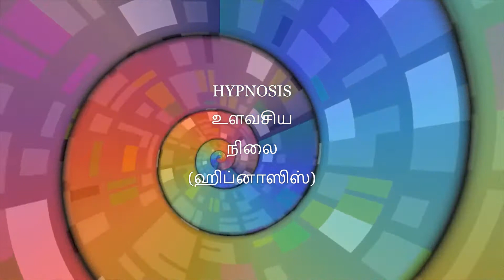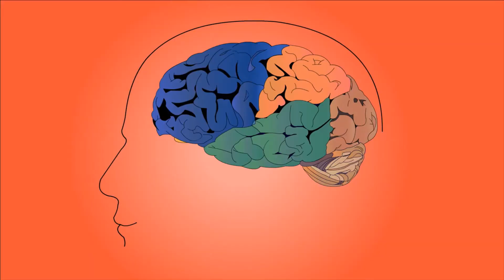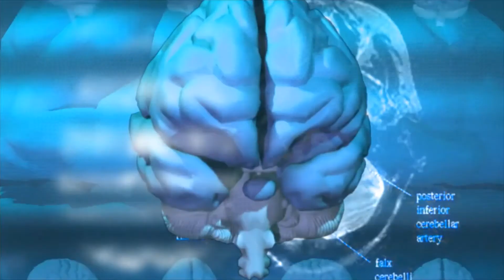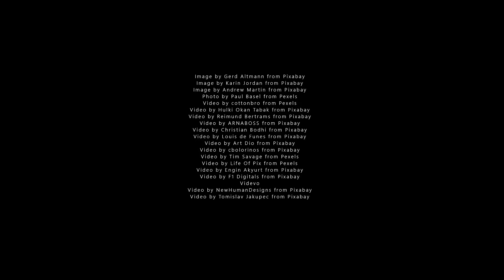Hypnosis and Facts | வசியம் உண்மையா ????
Hypnosis and Facts in Tamil